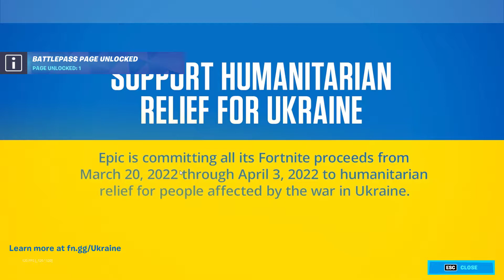Bro the new trailer is sick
The trailer in fortnite chapter 3 season 2 is sick. comment what u think, also do u guys like the new season.